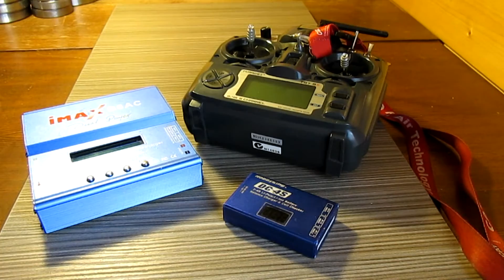#3. Простая авиамодель для новичка. Выбор электроники.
Третья серия. Выбор электроники для авиамодели. Все ссылки ниже.

Регулятор любой на /20-30A\
Сервомашинки любые /Servo 9g\
Аккумулятор LiPo /3S 1000mAh\
Винты /9х4.7 7х6 8х6\

Мелочёвка:
Разъёмы:
Для регулятора с двигателем /3.5mm Gold Banana Connector\
Для регулятора с аккумулятором /JST или XT-60\
Резинки для крепления винта
Зажимы  /Фиксаторы для тяги\ или /Linkage Stopper\
Сервоудлинители /Servo Lead\
Саморезы /Screw M2х10mm\
Балансир /Prop Balancer\
Сервотестер /Servo Tester\
Пищалки:
Для аккумулятора /Lipo Alarm\
Поисковые /Discovery Buzzer\ и /Buzzer lost\

Аппаратура /RadioLink AT9\ или /FlySky i6\

Зарядка тупая или умная, к примеру /iMax B6\